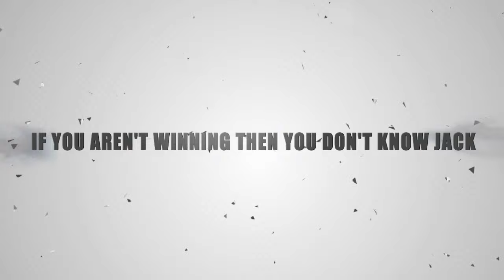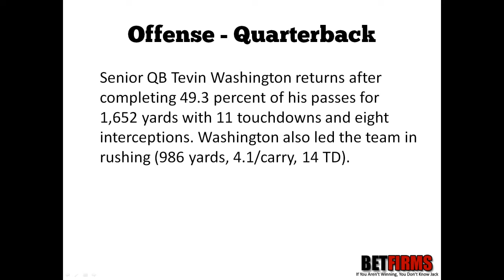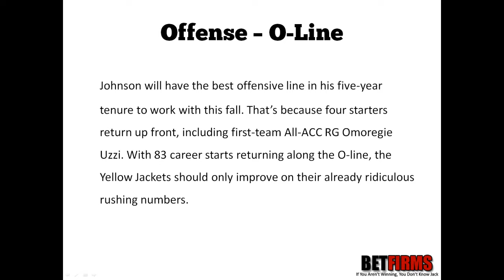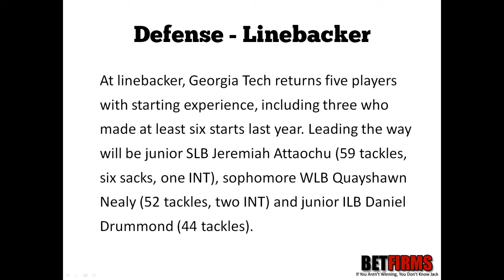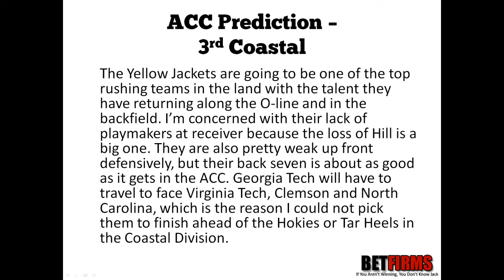2012 Georgia Tech Football Predictions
Head coach Paul Johnson has successfully brought over his triple-option offense to the ACC to quiet all the critics he had at the time of his arrival. Johnson owns a 34-19 record in his first four years at Georgia Tech, including an ACC title in 2009, which was the program's first since 1990. The Yellow Jackets are coming off an 8-5 season, finishing tied for second (5-3 ACC) with Virginia in the Coastal Division.

With 13 returning starters, the Yellow Jackets are primed to compete for the Coastal Division title in 2012. Both Virginia Tech and North Carolina stand in their way, but this team has the talent to make a run at them.

With this video I predict where the Georgia Tech Yellow Jackets will finish in the ACC Coastal.